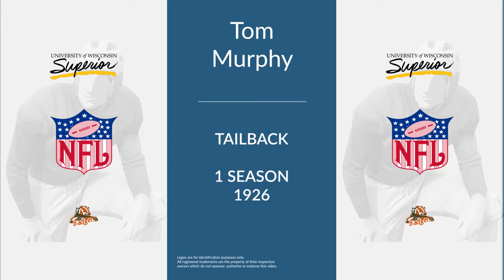Tom Murphy: Football Tailback and Halfback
Tom Murphy was a professional football tailback and halfback who played for 1 season in 1926.

In college, Murphy played for the Wisconsin-Superior.

Professionally, Murphy played for the Milwaukee Badgers.